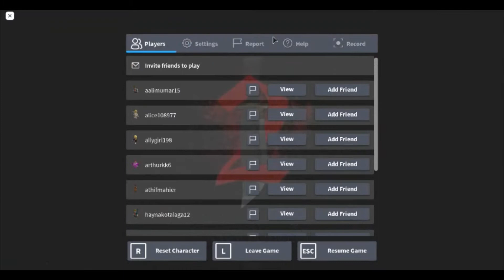How to get the RB Battles Winner Wings! (Part 1)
My Twitch! How about a follow?